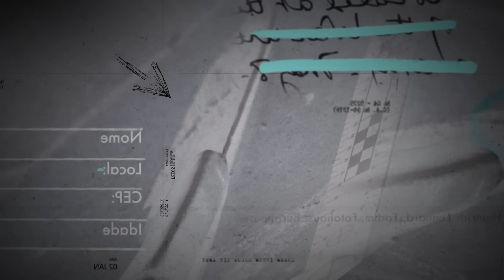ELA PARTICIPOU DE CASOS DE GRANDE REPERCUSSÃO! - AMANDA CSI - INVESTIGAÇÃO CRIMINAL PODCAST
Amanda de Melo Bezerra, mais conhecida como Amanda CSI, é perita da Polícia Científica da Paraíba. Neste episódio do podcast, Amanda nos conta sobre a sua trajetória profissional e comenta a perícia realizada em alguns casos de grande repercussão.